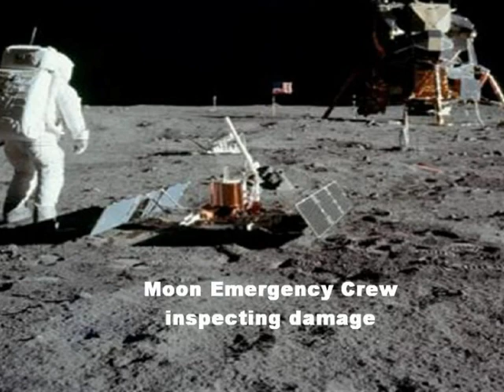Maltese Singers 75 - Charles Clews: Sparaw Ghall-Qamar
Sparaw ghall-Qamar - They shot at the Moon - a humoristic song released in the early 60's, music by Joseph Ciappara, lyrics by George Zammit and sung by Malta's best ever comedian, the late Charles Clews.